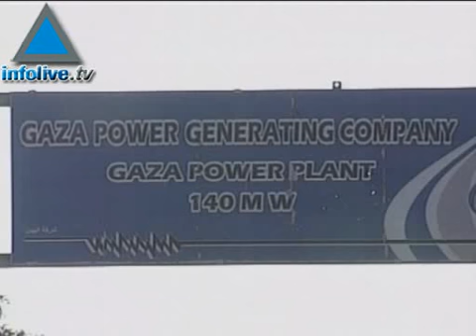اسرائيل تبدا بقطع المحروقات عن غزة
على خلفية الاقتتال المستمر بين قوات الجيش الاسرائيلي ومقاتلي حماس في قطاع غزة صواريخ القسام ما زالت تهبط على مدينة سديروت وكخطوة لمنع سقوط الصواريخ وخطوة للضغط على القادة في حماس من اجل وقف اطلاق الصواريخ قام وزير الدفاع الاسرائيلي باراك باعطاء امر باغلاق جميع المعابر في غزة ووقف تزويد الوقود والكهرباء،هذا الحصار مستمر منذ صعود حماس للسلطة لكن هذه المرة اسرائيل تضاعف الحصار الذي بدت تظهر عواقبه على مواطني القطاع في الوقت الذي فيه اسرائيل تريد الوصول الى صفقة شاليط مع حماس الامر الذي من شانه ان يتاثر جراء هذه السياسية الاسرائيلية